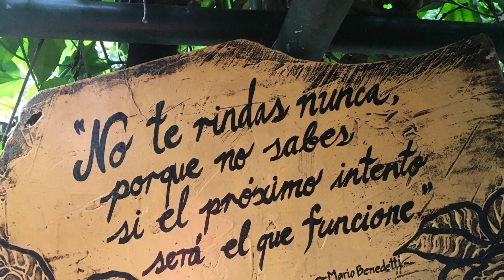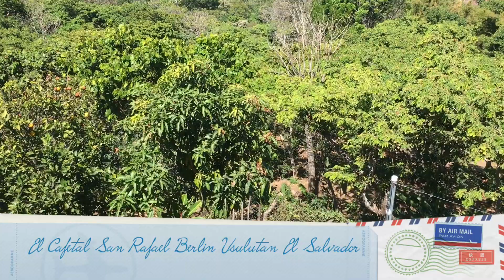Berlin Usulutan El Salvador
Visita a La Finca San Rafael en Berlin Usulutan El Salvador